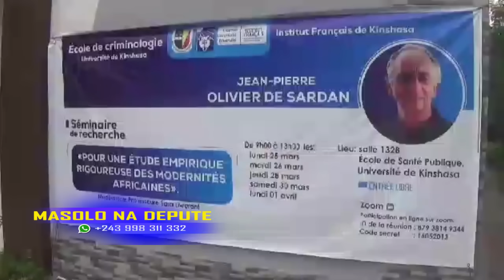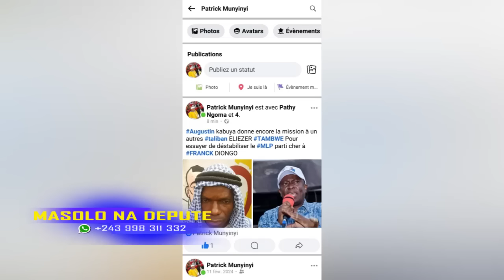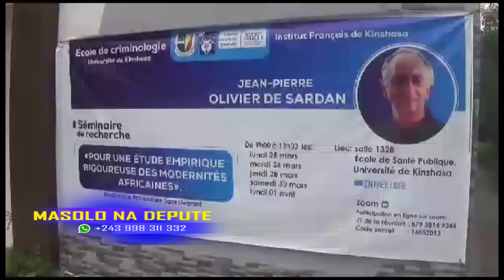MASOLO NA DEPUTE 26 03 2024 FRANCK DIONGO ABETI BATU MASASI